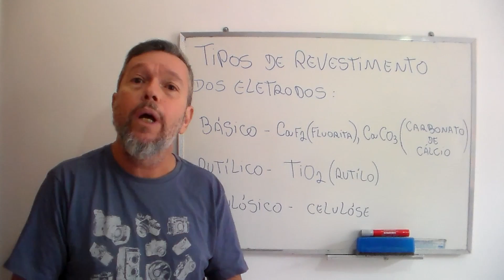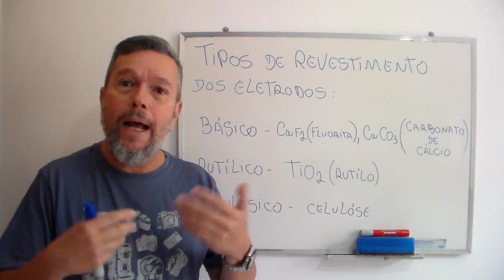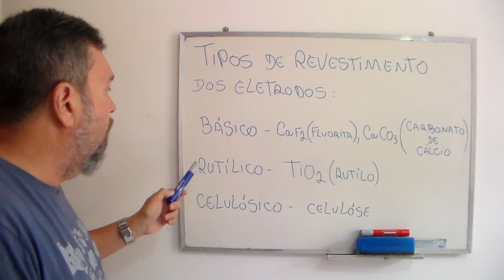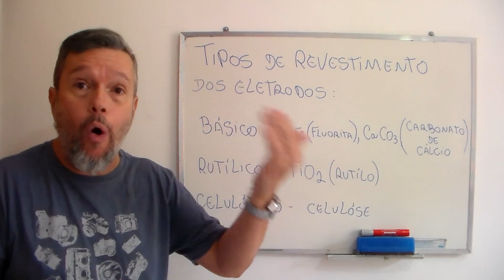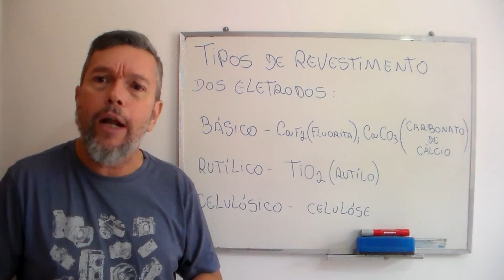Tipos de revestimento dos eletrodos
Dicas para a prova teórica de ISN1